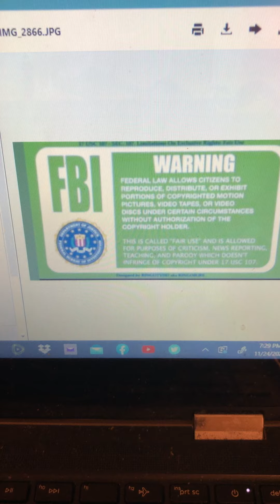Happy Thanksgiving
11/24/2021
Sister Sharon